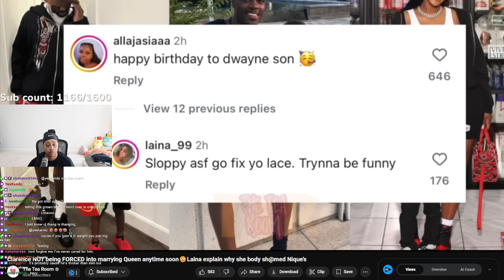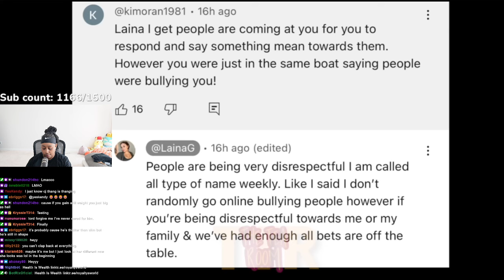Laina explains why her and King are DEFENDING themselves in their COMMENTS 😱 "I'm not a Bully"